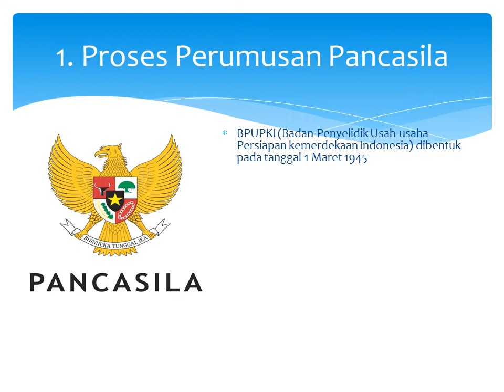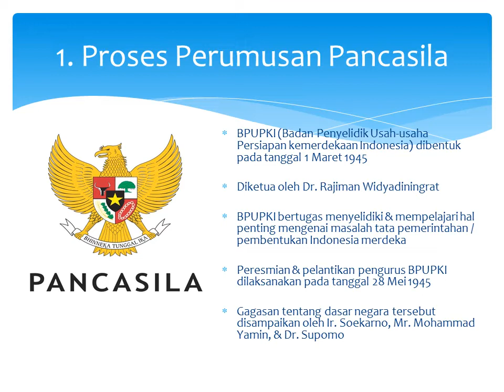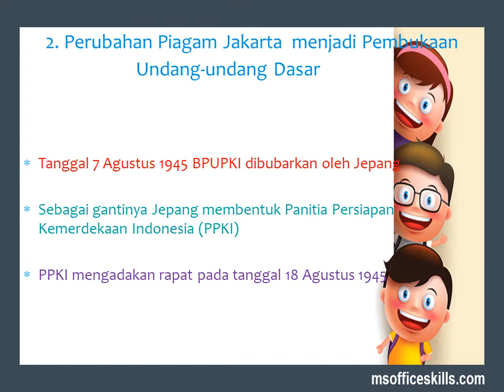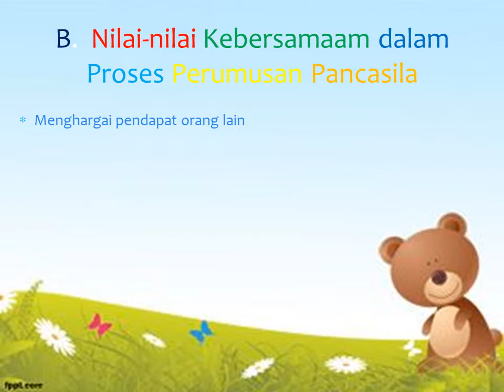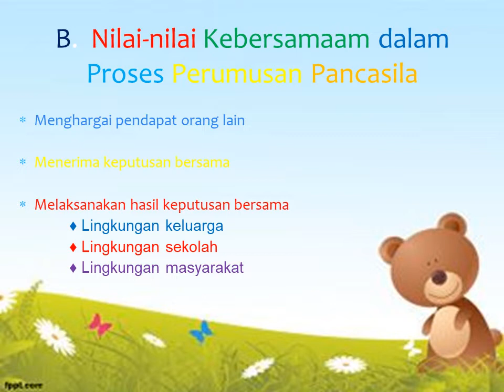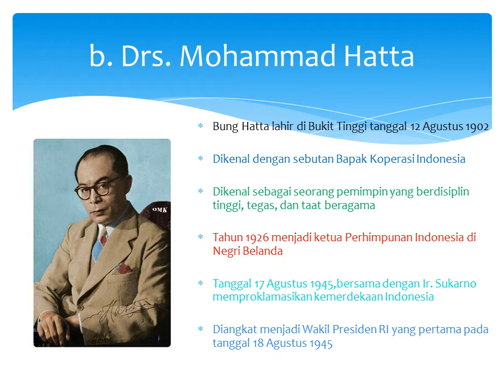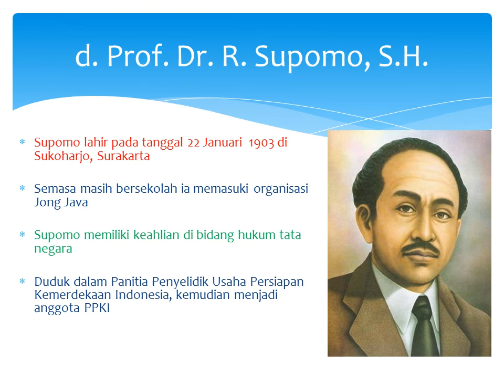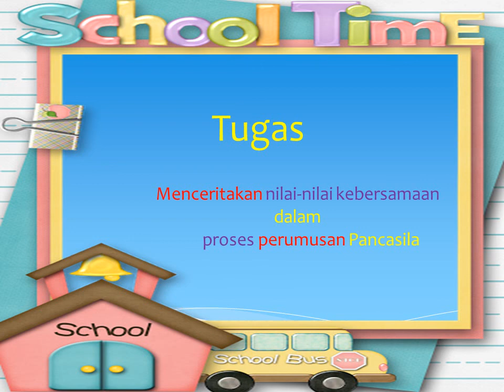PJJ KLS 6 PPKn Bab 1